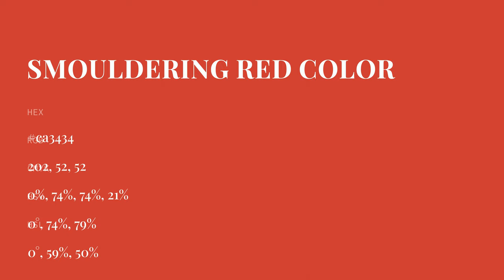Smouldering Red color ca3434 hex color - Brown color - Cool color ca3434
What color is Smouldering Red ? ca3434 hex color - Brown color - Cool color ca3434

Hex ca3434 Color Code is also known as Smouldering Red color.